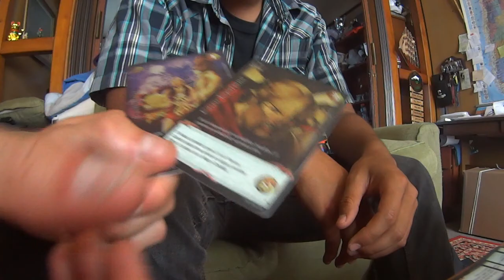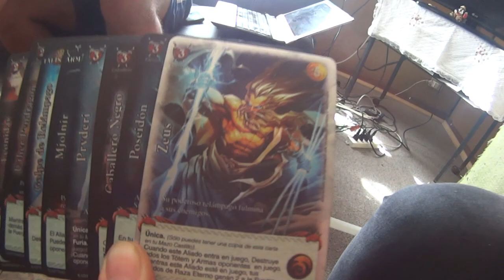2° Unboxing caja furia - Turn down para angel y la virgen Valentina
Pobre angel :(